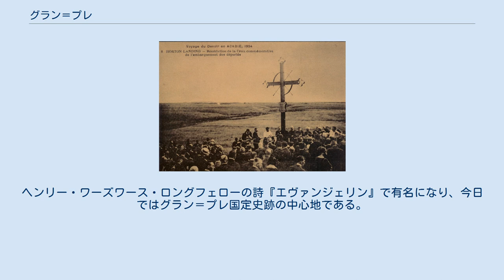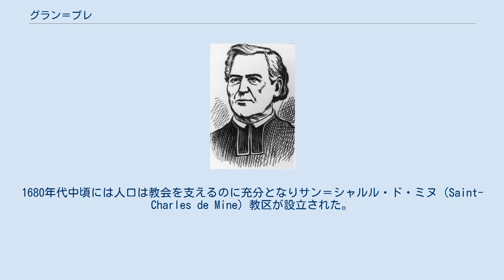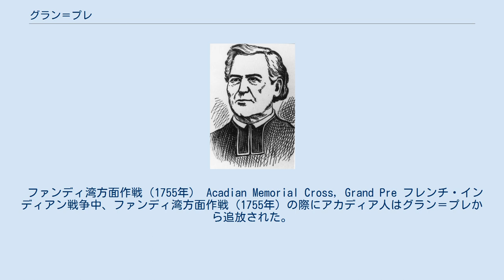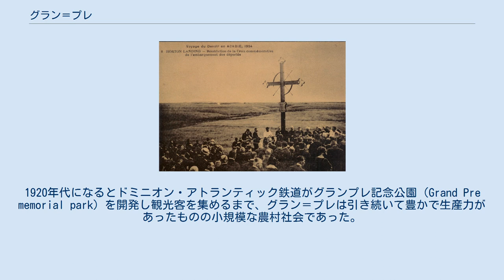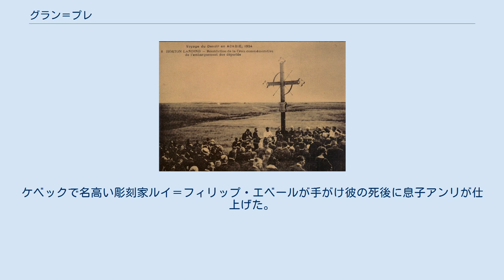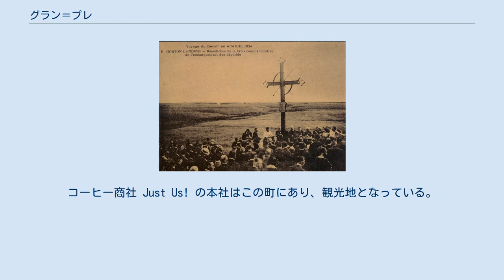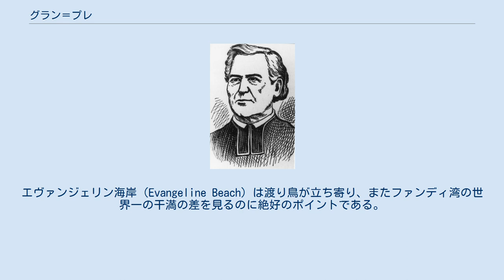グラン＝プレ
グラン＝プレ（Grand-Pré）は、カナダ・ノバスコシア州キングス郡の農村自治体。
フランス語で「大牧草地」という意味で、自治体はアナポリス渓谷の東端、ガスパロー川とコーンウォリス川に囲まれたミナス湾に向かって張り出した半島にあるウルフヴィルの数キロメートル東にある。
ヘンリー・ワーズワース・ロングフェローの詩『エヴァンジェリン』で有名になり、今日ではグラン＝プレ国定史跡の中心地である。
2012年6月30日、グラン＝プレの景観はユネスコの世界遺産に登録された。
 グラン＝プレは1680年頃、アカディアの入植者でポール・ロワイヤルにあったド・モン卿ピエール・ドゥグアの当初の集落から東に旅したピエール・メランゾン（Pierre Mellanson）によって創設された。
（アナポリスロイヤルとHabitation参照）フランスのユグノーのアカディア人とイングランド人の血を引くピエールはサー・トーマス・テンプル（Sir Thomas Temple）と共に1650年ポール・ロワイヤルに到着、この時アカディアは英国の支配下にあった。
 この地域の土壌の豊かさやその他資源の豊富さはこの世紀の初頭にド・モン卿配下の地図製作者サミュエル・ド・シャンプランの調査によってフランス人に知られていた。
入植者たちは間もなく広い塩沼に堤防を増築していき、何千エーカーという豊穣な農地に干拓していった。
 農場と人口は急速に増加し、グラン＝プレをアカディアの主要集落にしていった。
1680年代中頃には人口は教会を支えるのに充分となりサン＝シャルル・ド・ミヌ（Saint-Charles de Mine）教区が設立された。
 グラン＝プレ奇襲（1704年） アン女王戦争中、ニューイングランド人の遊撃兵ベンジャミン・チャーチがフランス人のディアフィールド奇襲の復讐としてグラン＝プレを襲撃し村が焼かれた。
この襲撃でチャーチとその配下の遊撃兵達は湾の泥地に足をとられたため、ミクマク族とアカディア人に村を強固に防御するための時間を与えることになった。
だが結局彼らは圧倒されてチャーチは村と畑を焼いた。
 グラン＝プレの戦い（1747年） ジョージ王戦争中、ジャン＝バティスト・ニコラス・ド・ラムゼイに率いられたフランス軍は人数に勝る英国軍をグランプレの戦いにおいて夜襲により打ち負かした。
この戦いはアカディアのフランス人にとって最も重大かつ血なまぐさい勝利であった。
にもかかわらず、村はフランスが退却するとイギリスの支配下に留まった。
 ル・ルートル神父 アカディア人の退去（1749年-1755年） ル・ルートル神父戦争中、グラン＝プレのアカディア人たちは1749年に始まったノヴァスコシア本土のアカディア人の脱出の支援に大きな役割を担った。
グラン＝プレはジャン＝ルイ・ル・ルートルの食糧援助の呼びかけに進んで応じた。
この地の穀倉地帯であった当地では小麦やその他穀物を栽培し、少なくとも11の製粉所で小麦粉を生産し、数千頭の牛・羊・豚を飼っていた。
コーブキッドからタタマグーシュへの道を牛の群れが行き、ボーセジュール砦、ルイブール及びサンジャン島（プリンスエドワード島）の諸集落へ安定供給された。
その他ミナス湾からシグネクト地峡またセント・ジョン川河口への海上輸送もアカディア人により行われた。
 グラン＝プレのアカディア人はシグネクト地峡で教会や堤防を建設するための労働力も提供した。
 英国はヴュー・ロジ砦をル・ルートル神父戦争中に建設し、アカディア人とミクマク族によってグラン＝プレ包囲中に攻撃された。
この包囲は1週間続き、300人の現地人が捕虜となって2年近く拘留された。
最終的にミクマク族は退却した。
 ファンディ湾方面作戦（1755年） Acadian Memorial Cross, Grand Pre フレンチ・インディアン戦争中、ファンディ湾方面作戦（1755年）の際にアカディア人はグラン＝プレから追放された。
ジェレミア・バンクロフトなど、様々な英国兵によるグランプレからの追放の記録が残っている。
この追放の時代にグラン＝プレの地はアメリカの詩人ヘンリー・ワーズワース・ロングフェローの詩『エヴァンジェリン』によって後世まで讃えられた。
 グラン＝プレのアカディア人たちは各地に分散し、一部はノヴァスコシア、ニューファンドランド、ニューブランズウィックといったカナダ沿岸部の他地域に戻った。
グラン＝プレから追放された多く...